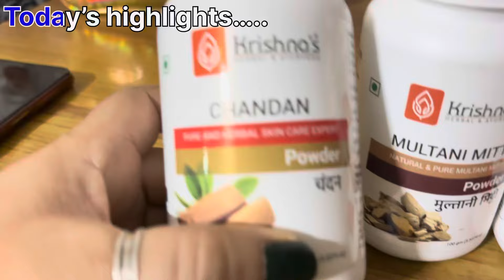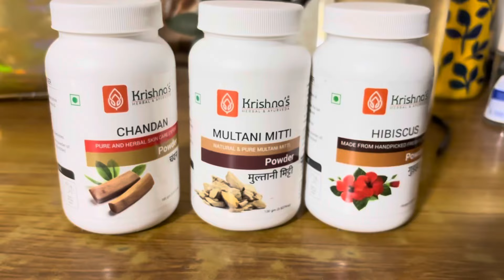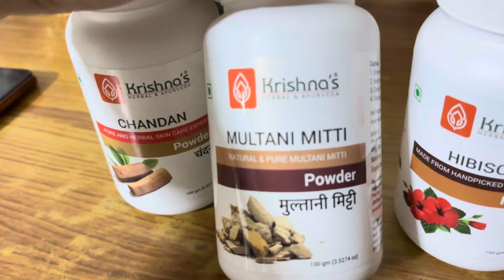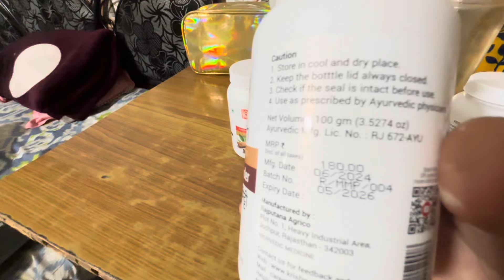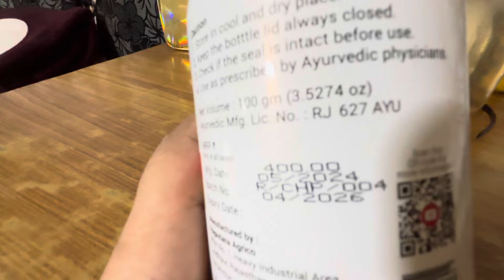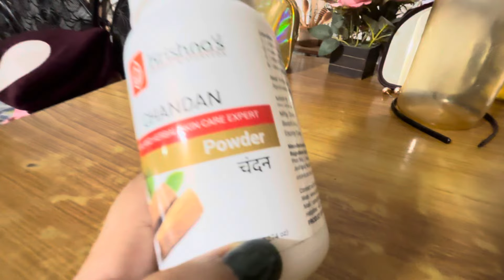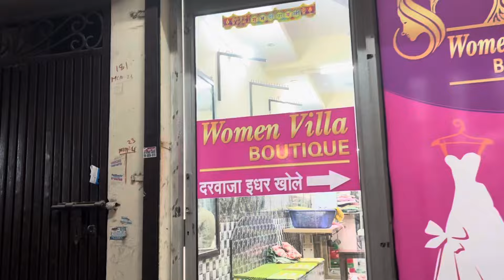तबियत खराब होने के बाद भी आज बहुत काम कर दिया || आज के जमाने मे आप किसी के उपर आश्रित नहीं रह सकते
Welcome back  to Rekha_ki_duniya